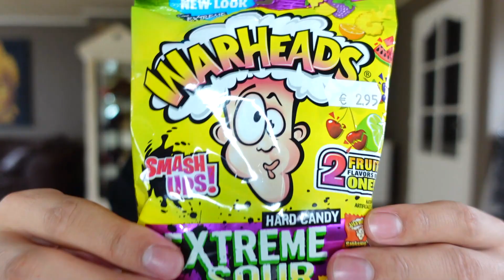RAAR AMERIKAANS SNOEP PROEVEN! 🍬🇺🇸